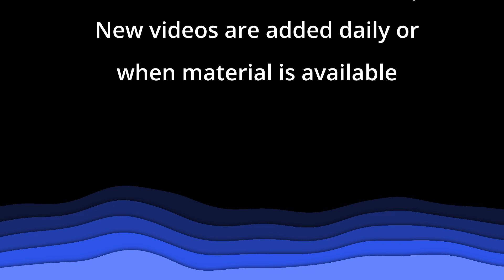"Надежда на богатство" - "Мыслим о Боге" - Пример из проповеди - Церковь "Путь Истины"